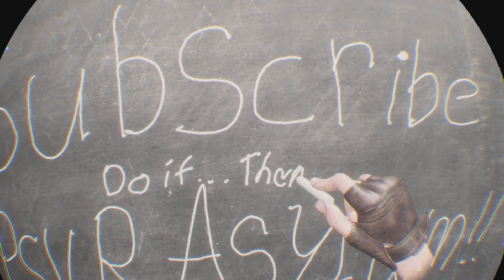Wanderer VR in Depth Review - PSVR / PS5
Also join the "PSVR Game Reviews ONLY" FB group & FOLLOW PSVR Asylum on Instagram @ PSVR_Asylum